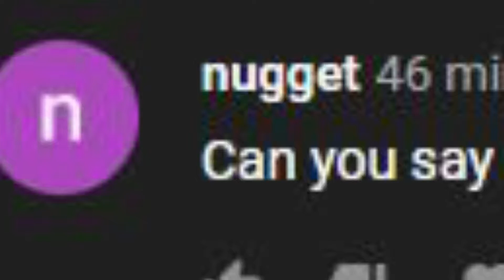RiME, Ep. 2 - Classy Nights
Classy plays RiME. This is the second episode of Classy's gameplay walkthrough for RiME.

|| CHAPTERS ||

0:00 - nugget
0:12 - Intro
0:25 - Singing to a Mural of the King
1:38 - Tree Basin
2:45 - 3 Ball Yell Puzzle
10:47 - Tree Basin Exploration (Tombstone?)
12:47 - Giant Key Perspective Puzzle
19:35 - Unlocking Sphinx into Stairs
20:42 - Tower Climb
21:54 - Golden Ball Time Puzzle
24:59 - Temple of the Glowing Floor
30:44 - Outro